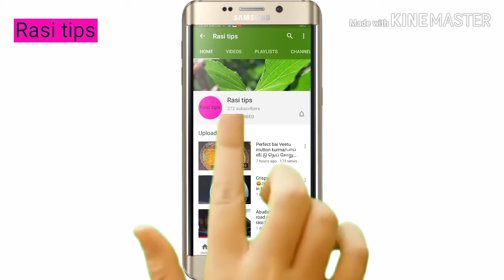மட்டன் மஞ்ச சாறு /muttonrecipes